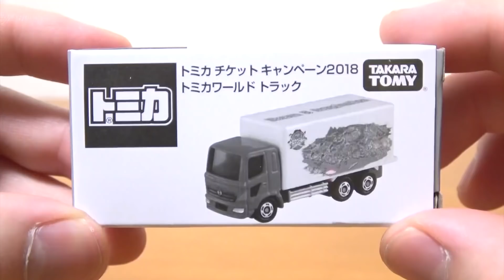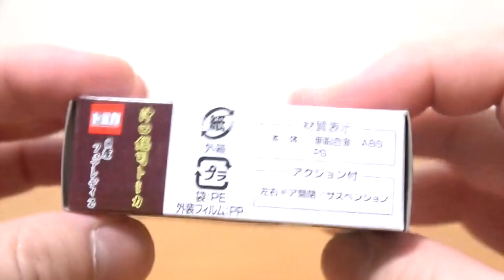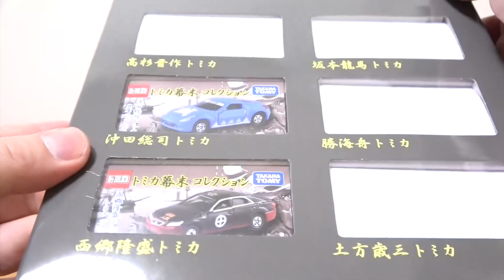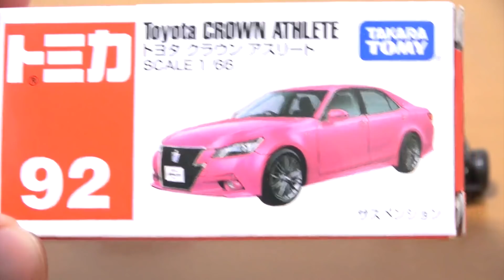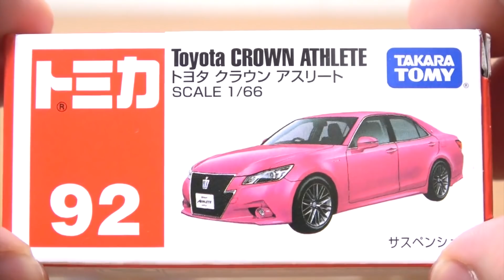トミカ トミカ幕末コレクション 沖田総司 フェアレディZ カスタムペイント クラウンアスリート クラウンパトカーを新撰組カラーに!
トミカ トミカ幕末コレクション 沖田総司 フェアレディZ カスタムペイント クラウンアスリート クラウンパトカーを新撰組カラーに!トミカチケットキャンペーン2018 トヨタ2000GT トミカワールドトラックの2台をもらってきました⭐️

※13歳未満を対象とした動画ではございません。